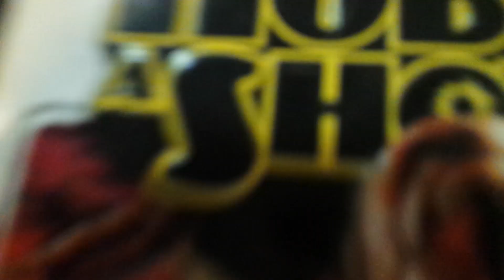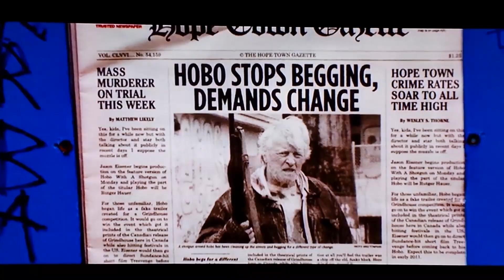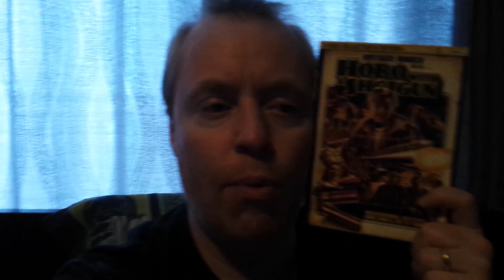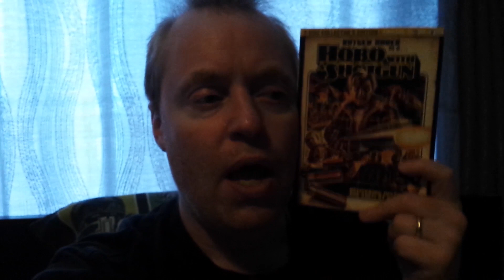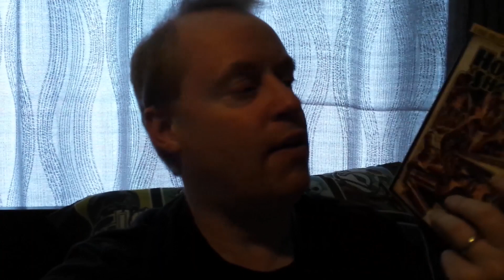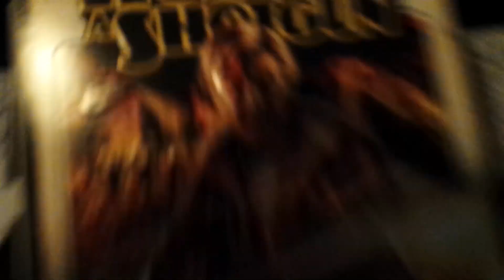HOBO WITH A SHOTGUN Movie Review (2011) Schlockmeisters #1084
HOBO WITH A SHOTGUN Movie Review - Delivering justice, one shell at a time!